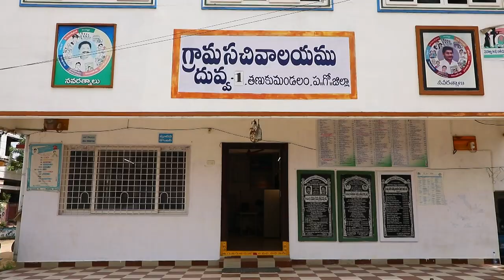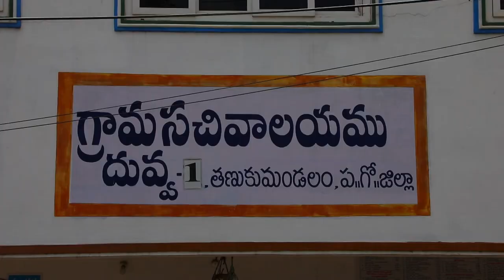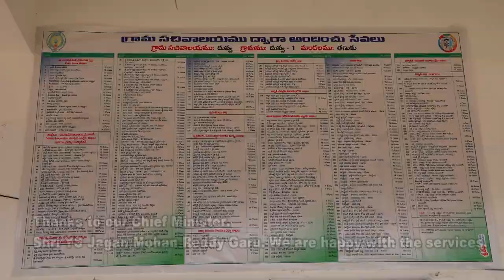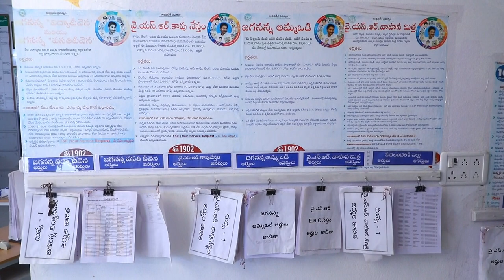Andhra Pradesh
Hon'ble Prime Minister Shri Narendra Modi graced the National Panchayati Raj Day 2023 celebration at Rewa, Madhya Pradesh.